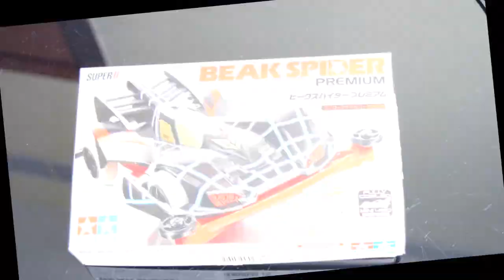TAMIYA 4WD Beak Spider Premium (Super-II Chassis) - UNBOXING + QUICK BUILD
The Beak Spider Gets the Premium Treatment
This is a premium Mini 4WD model assembly kit of the Beak Spider, which appeared in the Japanese cartoon "Let's and Go!!" as the machine of the heroes' rival, Kai Okita. The model is based upon the Super-II Chassis, and features the Beak-Spider's trademark bulging front fenders and elongated front bumper, as well as the three-level wing. This instantly-recognizable style is perfectly suited to the black tones and cool markings created by metallic stickers.

Super-II Chassis
The Super-II chassis is molded in red ABS resin to contrast with the body color, and it offers increased toughness on an adaptable frame. Black is used as the color for A parts including the battery holder and gearbox cover. Bumpers and rear stay feature multiple attachment points to allow a wide range of settings. Three-spoke black wheels are mounted with 24mm-diameter tires, while a motor and super-speed 3.5:1 gears are included.

Specifications
★Length: 150mm ★Width: 97mm ★Motor included ★Snap-on easy assembly

Separately Required Items
★2x R6/AA/UM3 batteries